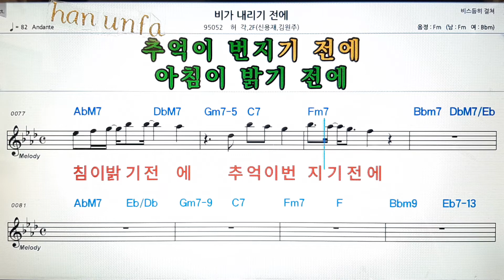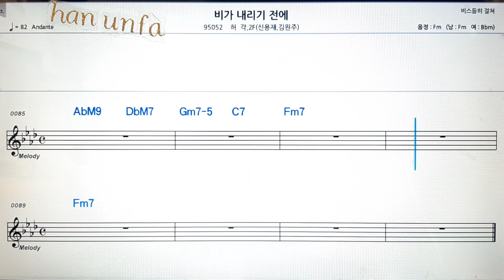비가 내리기 전에/허각*2f💕Karaoke*Sheet Music*Chord*MR💋노래방 반주*기타 코드 악보*가라오케